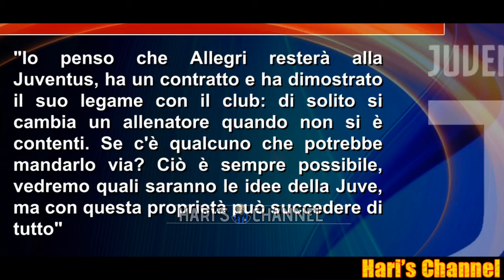CHIRICO: "SENZA ERRORI ARBITRALI L'INTER ERA AL MASSIMO A +5 SULLA JUVE.."